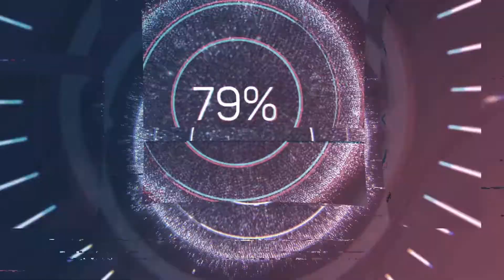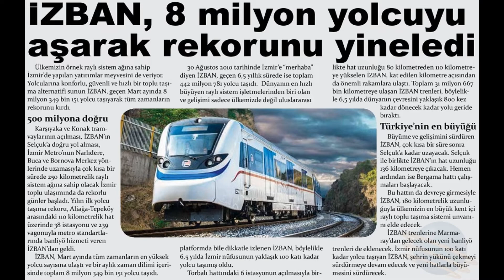İzmir Banliyö Hattı (İZBAN) Hakkında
SELAM ARKADAŞLAR BU VİDEOMUZDA TCDD İLE İZMİR BÜYÜKSEŞİHR BELEDİYE BAŞKANLIĞI TARAFINDAN ORTAK HAT ÜZERİNDE KURULAN VE İZMİR HALKINA HİZMET VEREN BANLİYÖ HATTIDIR.

YORUMLARDA BULUŞALIM